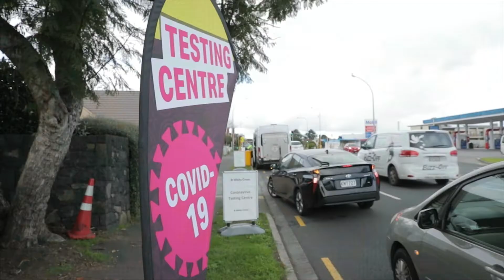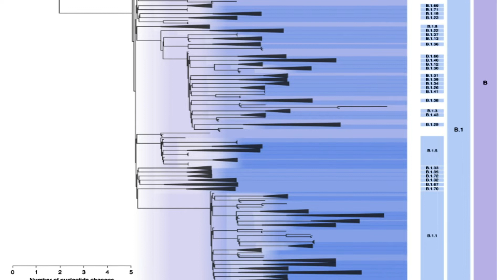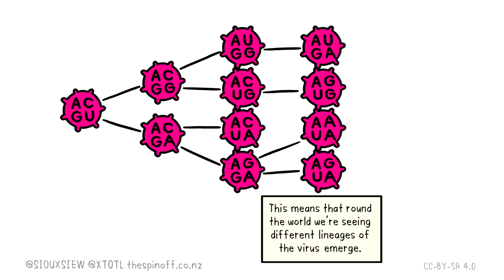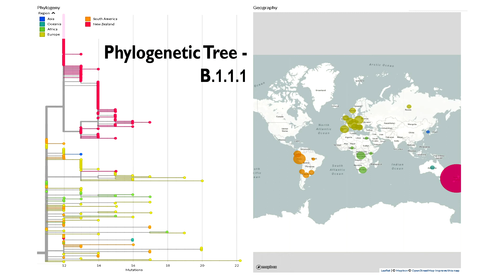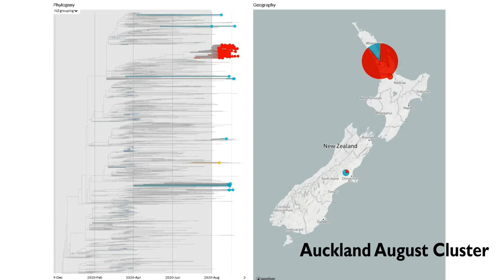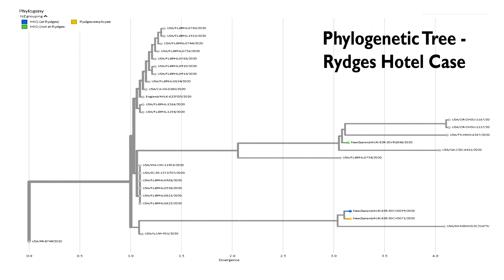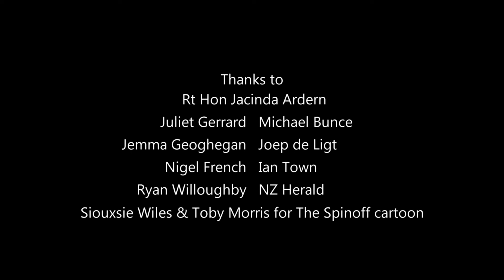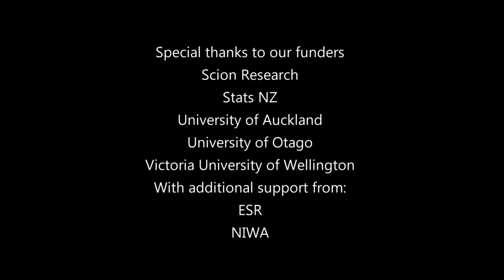Science and Emergencies Part 3 Covid 19 Whole Genome Sequencing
The story of how state-of-the-art whole genome sequencing, combined with epidemiology and contact tracing, have greatly strengthened New Zealand’s efforts to contain the Covid-19 virus.